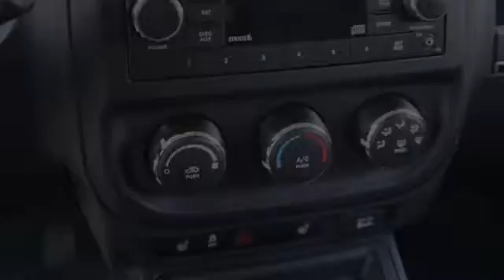2016 Jeep Patriot